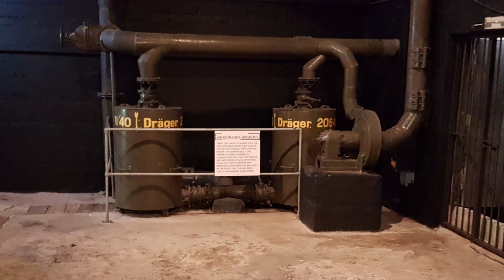Jersey War Tunnels 2019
slideshow of photos from Jersey War Tunnels back in 2019